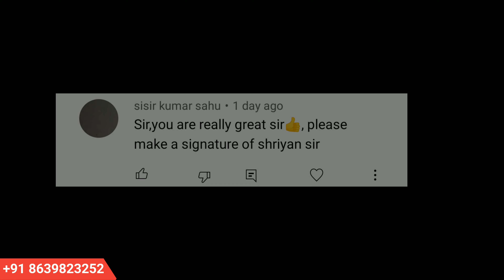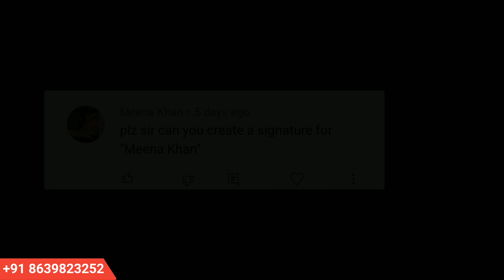✅ How to make Short Signature | Signatures Style Of My Name | Short Sign | Part 01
In this episodes we provide a new strategy for quick learn short signatures. The first episode will be guide to how to write
long name in short type. Watch this video and learn easily.

Paid Service
You get your name signature in different styles.
❤️️ Simple                 ❤️️ Stylish
❤️️ Artistic                 ❤️️Unique
❤️️ Celebrity type      ❤️️Custom Style
❤️️ Signature Modified

✅Topics Covered -
1. how to make a signature
2. short sign
3. signature style of my name
4. signechar style
5. how to make signature
6. how to design your name signature
7. how to design your own amazing signature
8. best signature style of my name
9. how to make short signature
10. A-Z Signature Designs
11. how to make your signature
12. how to make your own signature
13. how to do signature of my name
14. signature ideas
15. how to design your name signature